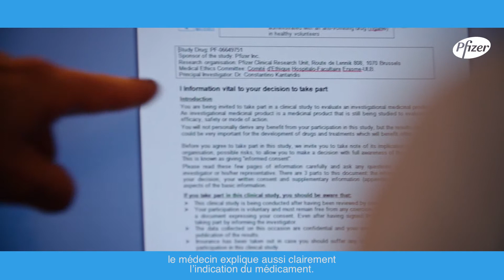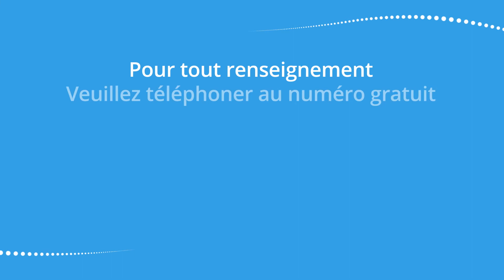Développement de médicament : importance des volontaires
Les volontaires sont la clé du développement de nouveaux médicaments. Pour en savoir plus sur comment et pourquoi devenir volontaire